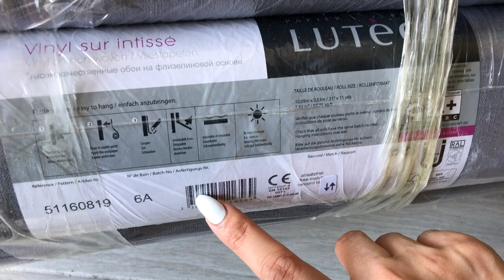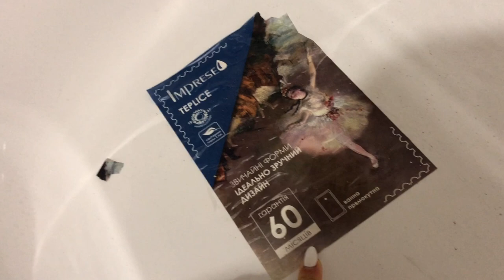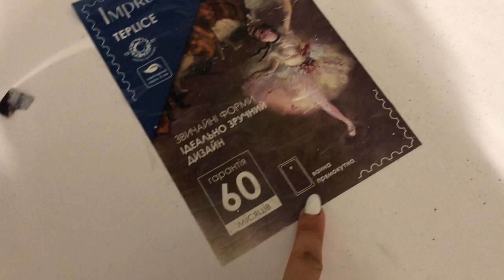VLOG#ПЕРЕЕХАЛИ/ ДЕТСКАЯ МЕБЕЛЬ/РЕМОНТ В ВАННОЙ. Запорожская Анна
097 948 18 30 АЛЕКСЕЙ

Всем привет) очередной строительный влог. В этом влоге мы переезжаем в дом. С прошлого дома перевезла мебель и остатки вещей и начинаем по чуть обживаться)
В детских уже стоит мебель. Доминики мебель делали на заказ вместе с кроватью, Демиду делали мебель 6 лет назад, которую я вам показала. Так же уже начался ремонт в ванной комнате.